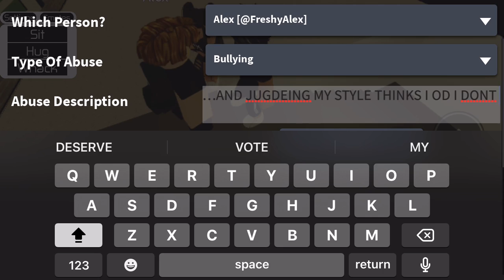Bacons are toxic